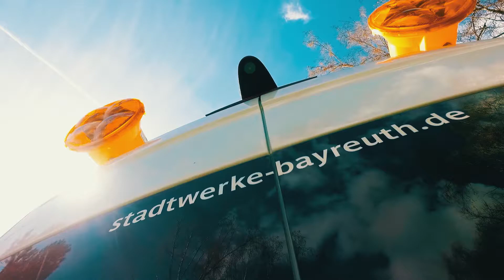Stefan ist Ihr Rohrbruch-Bändiger | Stadtwerke Bayreuth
Wenn das Wasser ungewollt aus dem Rohr schießt, sind Stefan und seine Kollegen sofort zur Stelle. Dafür springen sie für Sie sogar nachts aus dem Bett. Bei Störungen erreichen Sie uns 24 Stunden am Tag, 7 Tage die Woche. Ganz einfach weil es uns wichtig ist, Sie zuverlässig mit Energie und Wasser zu versorgen.

Stadtwerke Bayreuth – Für mein Leben.